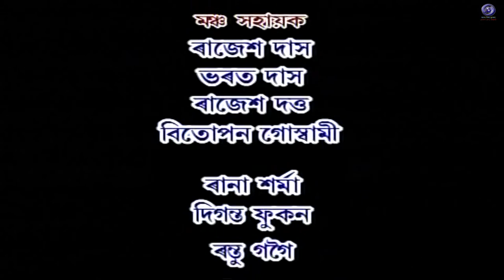Kanaklata(DOCU) // DDK DIBRUGARH PRESENTS...